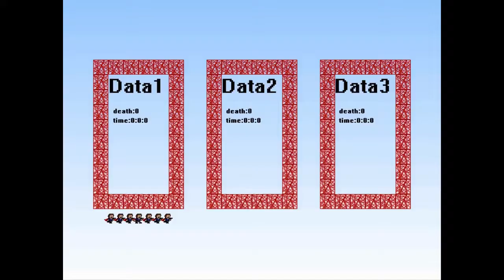I Wanna PD Sorrow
Creator : PDplayer